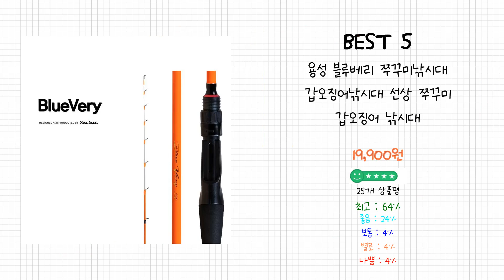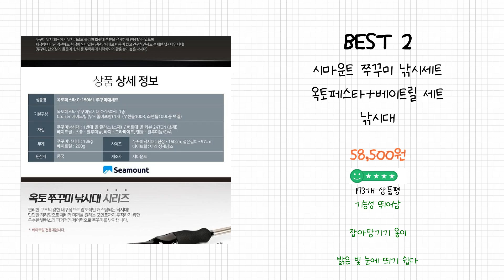2024년 쭈꾸미 낚시대 Best 상품 추천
2024년 Best 쭈꾸미 낚시대 상품을 추천해 드립니다.

상품 전체비교 : 0:12

Best 5
용성 블루베리 쭈꾸미낚시대 갑오징어낚시대 선상 쭈꾸미 갑오징어 낚시대

Best 4
쭈꾸미낚시대 쭈갑마스터150ML 쭈꾸미 갑오징어 문어 선상낚시 루어낚시 에깅대

Best 3
다이와 대박 쭈꾸미 낚시세트/낚시대+베이트릴/쭈꾸미 전용 낚시대/갑오징어/선상낚시세트

Best 2
시마운트 쭈꾸미 낚시세트 옥토페스타+베이트릴 세트 낚시대

Best 1
디그라블 쭈꾸미 낚시대 쭈갑로드 심해 제주 갑오징어 로드 갑오징어낚시대, 혼합색상

감사합니다